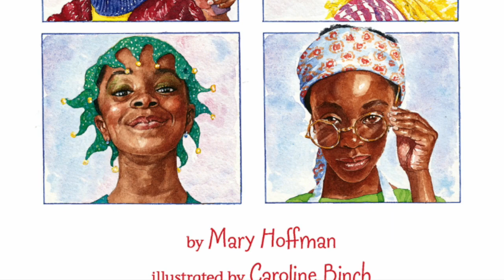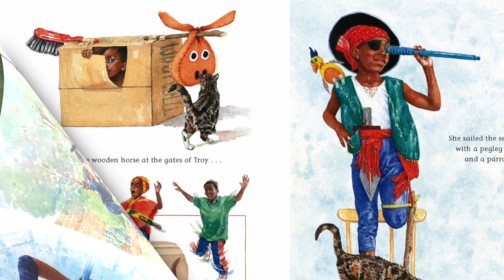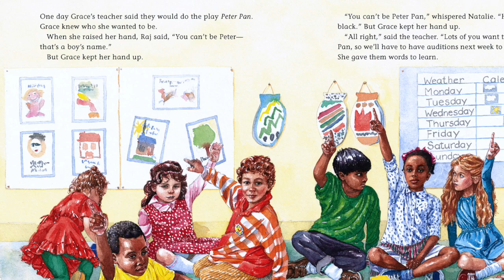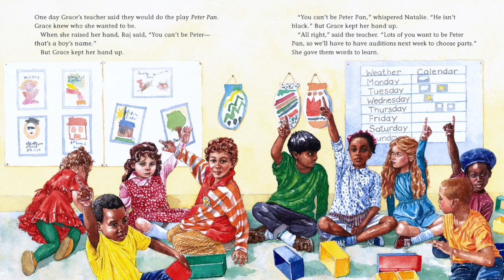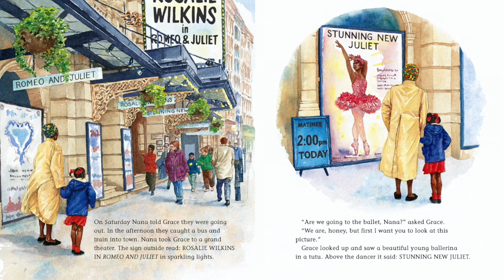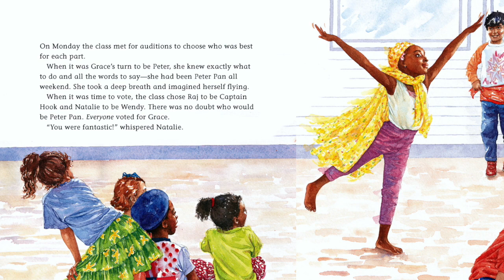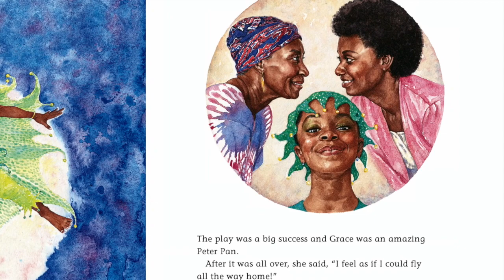Read Aloud: Amazing Grace by Mary Hoffman | Stories with Star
Do you believe you can do anything you set your mind to? Read along with Star as we find out how amazing Grace believes in herself!

Amazing Grace
written by Mary Hoffman
illustrated by Caroline Binch